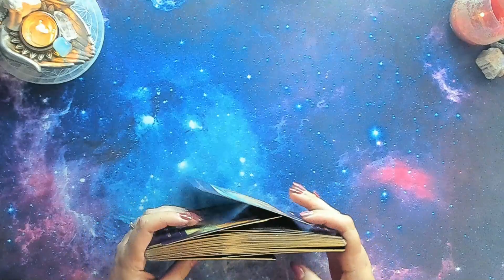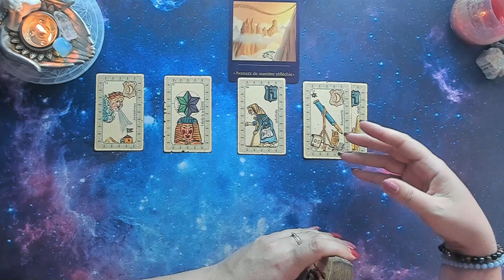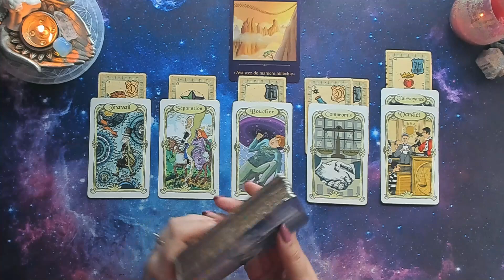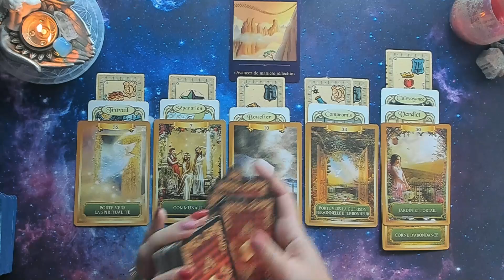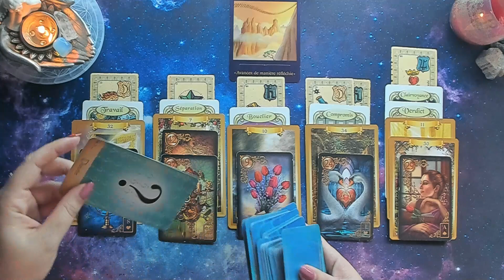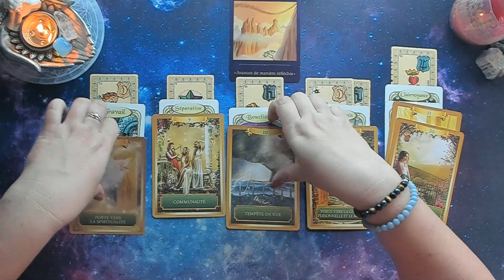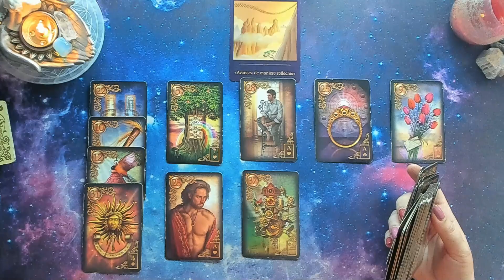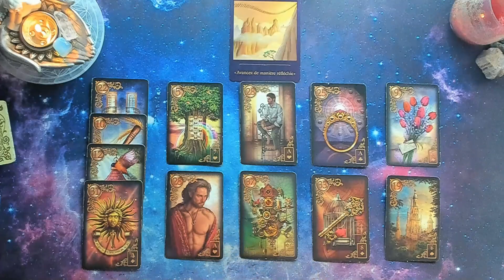CANCER JUILLET 2022 ♋ 🔮Une rencontre ou une situation à besoin éclaircit pour avancer... 🌞✨💫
🌈Bonjour mes anges voici votre horoscope  de JUILLET 2022.